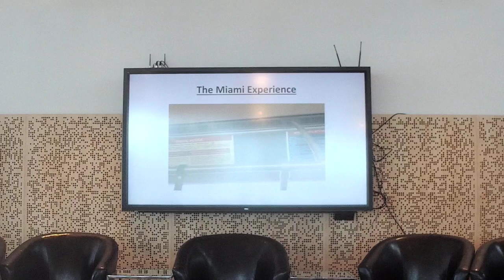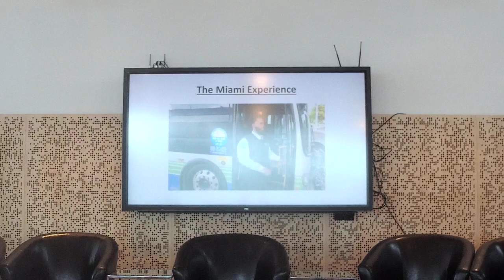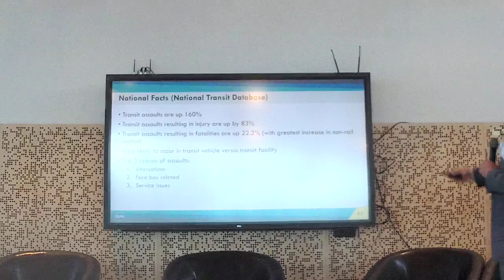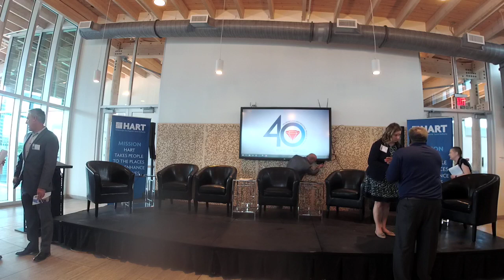Transit Safety & Security Symposium Live Stream - 7.29.19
The Transit Safety & Security Symposium was held on July 29, 2019, at the Tampa River Center.
Safety and security experts and transit agencies from across Florida and the country met to discuss and develop solutions to improve transit operator and customer safety and security.

Technical difficulties caused the stream to begin toward the end of the first panel session.